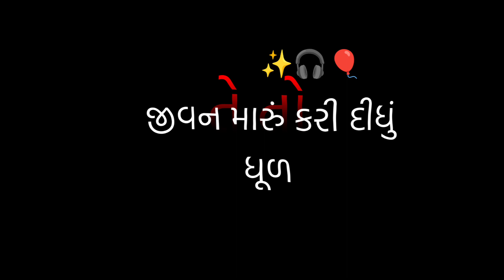💔 Majboor | Prem Kari Ne Hu To Pastano | Rakesh Barot New Song | Gujarati Black Screen Status 2023 💥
rakesh barot song 2023
rakesh barot song 2022
rakesh barot status 2023
rakesh barot status 2022
rakesh barot status 2021
rakesh barot love status
rakesh barot love song
rakesh barot sad status
rakesh barot sad status 2023
rakesh barot sad song
gujarati status video
gujarati new status video
gujarati status video 4k
gujarati black screen status
gujarati new black screen status
gujarati sad song
gujarati sad status
gujarati bewafa song
gujarati bewafa status
gujarati black screen status 2023
new rakesh barot song
new rakesh barot status
new gujarati songs
gujarati songs
jignesh kaviraj song
jignesh kaviraj status
jignesh kaviraj live program
rakesh barot live program
rakesh barot live program 2023